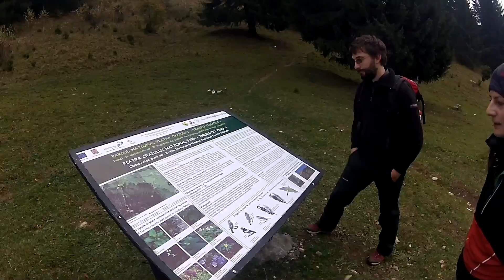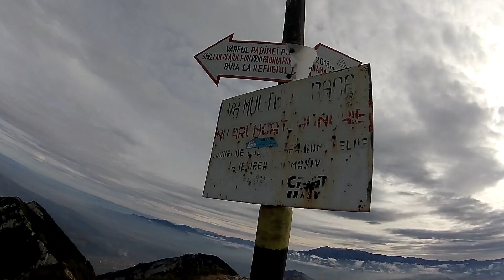Cray Full movie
Needitat